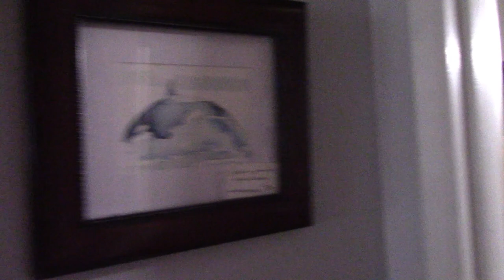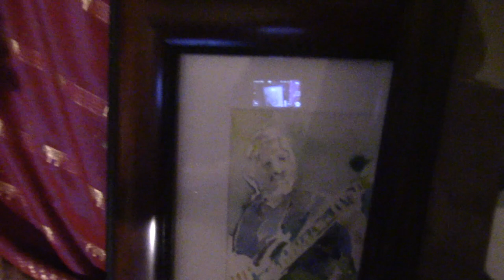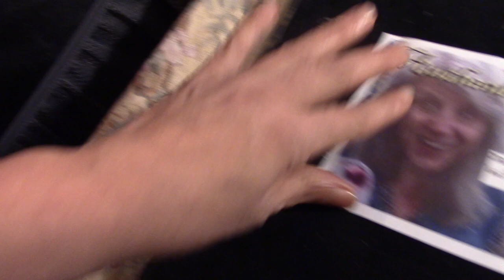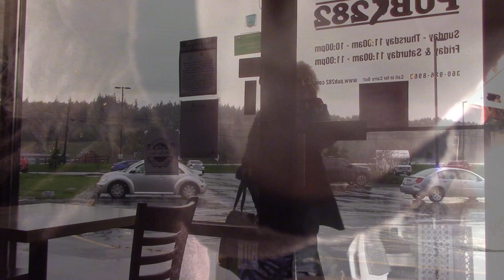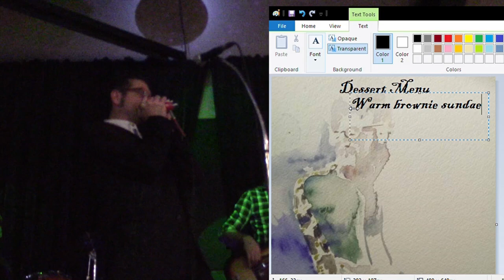Finally getting my act together - with Joel Astley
I'm finally getting my act together. Andy at the Pub 282 is still waiting for my art but printing the labels and putting the frames together is not my favorite task.With an invitation to show my work at the Journey's end Cafe in the Elger bay store gets me motivated and now I have to get going.
Watch as an artist gets unstuck.

Pallete with 12 colors
Huge sheet of paper
5 Huge sheets of paper
3/4 " Angle Paint Brush